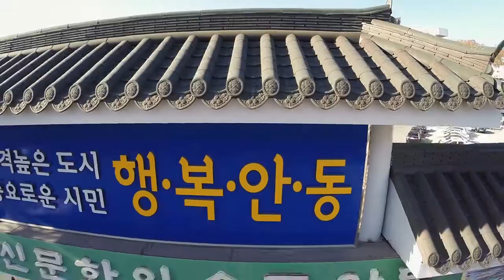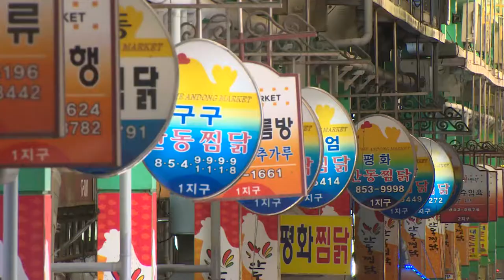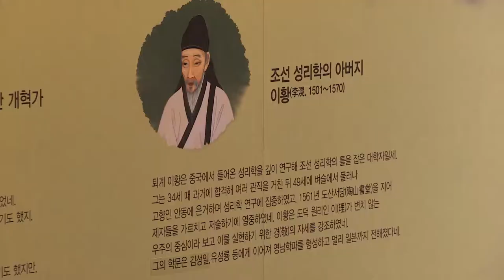"한국정신문화의 수도 - 안동", 더 큰 안동-Korean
'Andong, the Capital of the Korean Spirit'